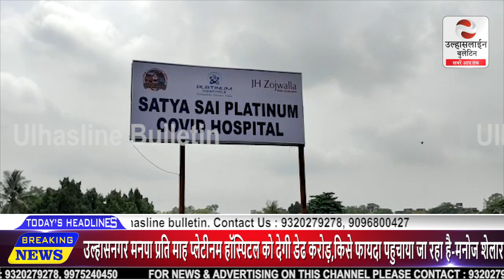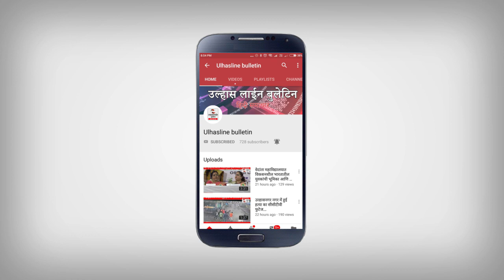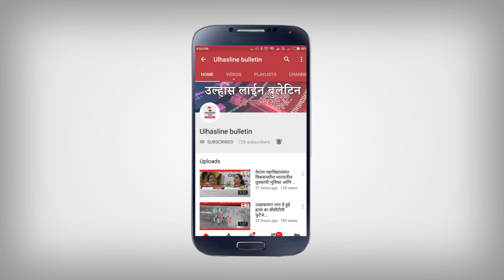उल्हासनगर मनपा प्रति माह#प्लेटीनम#हॉस्पिटल को देगी डेढ करोड़,किसे फायदा पहुचाया जा रहा है-मनोज शेलार